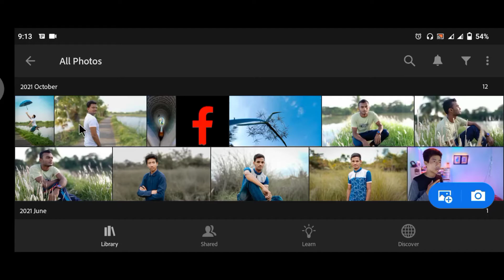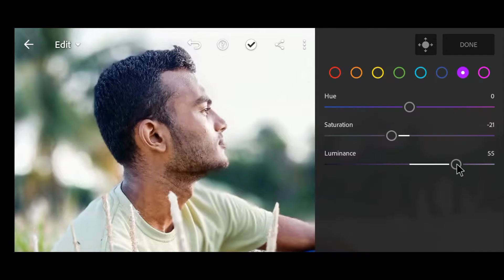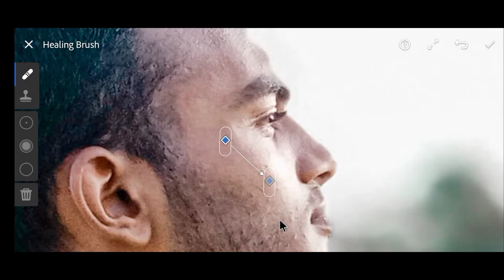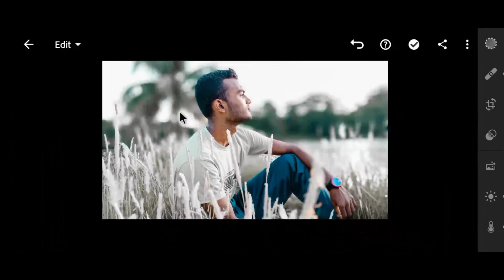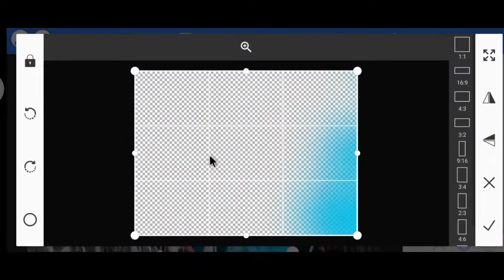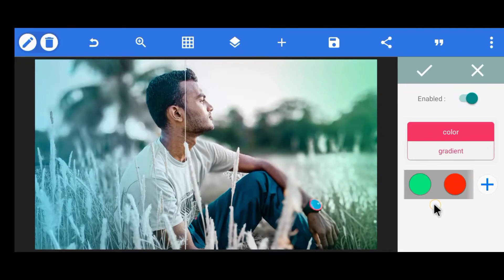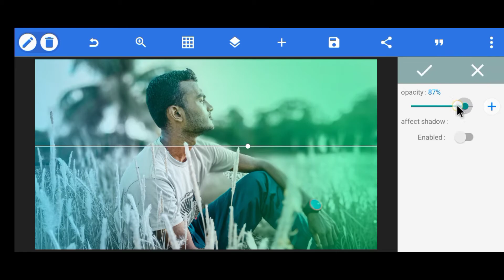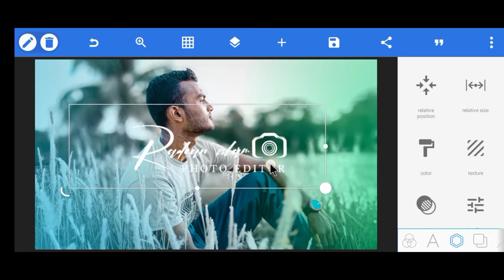LIGHT MOBILE PHOTO EDITING // PHOTO EDITING // LIGHTROOM PHOTO EDITING // MR HIDE PRODUCTION //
LIGHTROOM BAST MOBILE PHOTO EDITING.

THIS IS YOUR HOST : MD RADOAN ISLAM

ভিডিও টা যদি আপনাদের কাছে ভালো লাগে তাহলে ভিডিওতে একটা লাইক করে দিন, আর যদি মনে করেন ভিডিওটি দারা আপনারা উপকৃত হয়েছেন তাহলে এই ভিডিওটা বন্ধুদের সাথে শেয়ার করুন।
আপনারা এই চ্যানেলে কোন বিষয়ের উপর ভিডিও দেখতে চান তা অবশ্যই কমেন্ট করে জানাবেন আপনাদের প্রতিটা কমেন্ট আমরা খুব গুরুত্বের সাথে দেখে থাকি।

আপনার আমার INSTAGRAM ফেসবুক গ্রুপ এবং ফেসবুক পেজে জয়েন হতে পারেন।

♪ আমার সাথে যোগাযোগ করতে চাইলে গ্রুপে জয়েন হয়ে মেসেজ করতে পারেন। ♪

MUSIC 🎶🎶